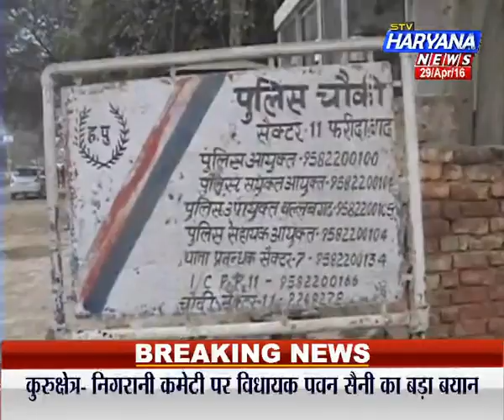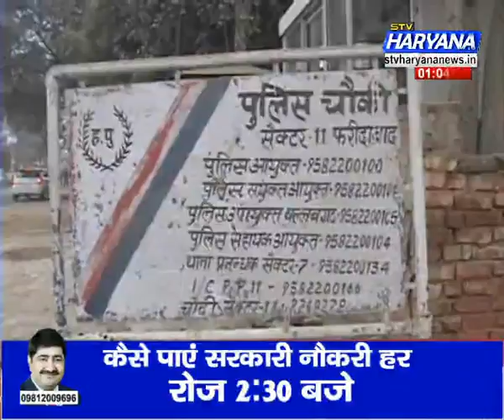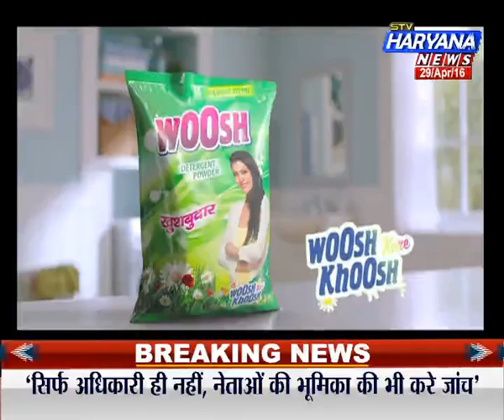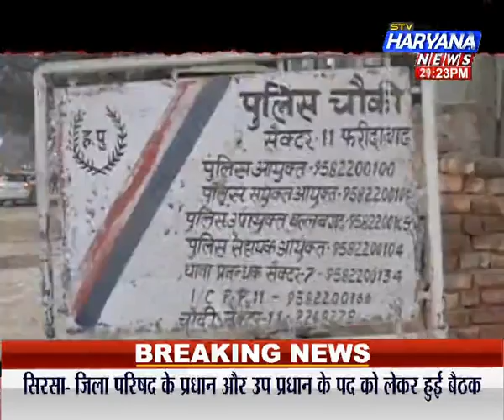stv Haryana news, Khas khabar (29.04.16) थाने में ‘थर्ड डिग्री’